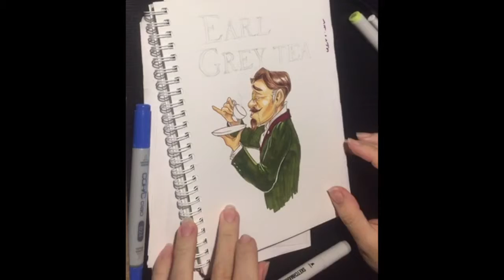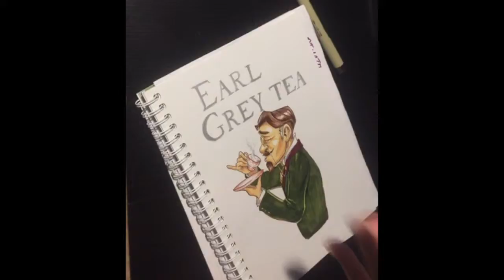Earl Grey speedpaint by Stasushka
Насыщенный изысканный английский чай с бергамотом☕️ моя любовь 💚 Для марафона terriblytasty_sketchmarker 5/8 "Безалкагольные напитки"